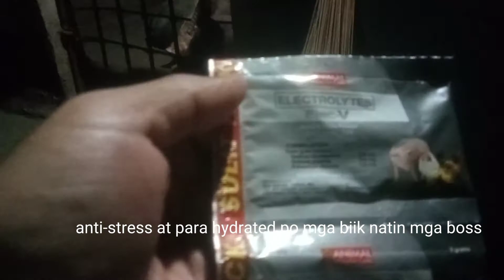Bagong Kuhang Biik?.Elec-v nakakatulong Ba?.